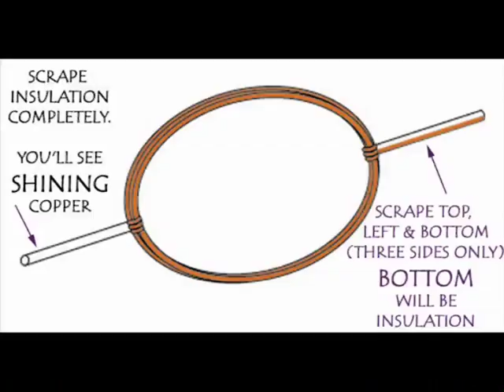NO MAGNET MOTOR - SPANISH - 27MB.avi